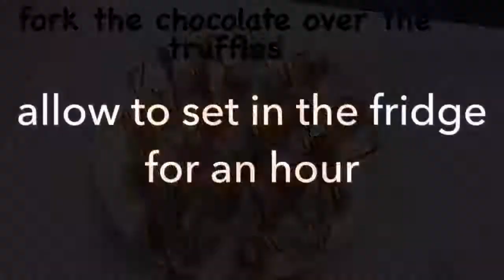Lemon Cheesecake Truffles (gluten-free option in description)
Its a Lemon cheesecake in a small mouthful, one bite is just heaven.
Theses cheesecake truffles can be made gluten-free, simply replace the biscuit with shop brought simple gluten-free biscuits of your choice. Use gluten-free white chocolate and dark chocolate, green and black are great options.
These truffles also freeze really well, great for parties.